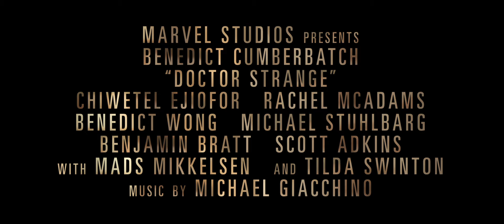Marvel's Doctor Strange - Official Trailer 2 | HD